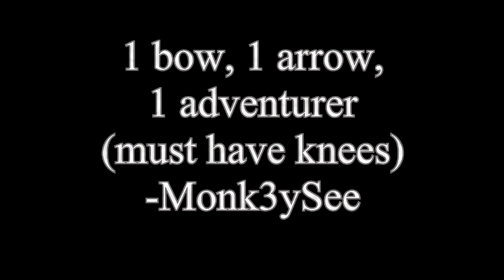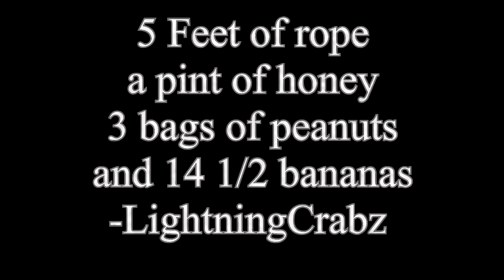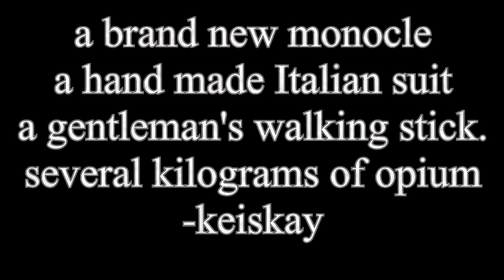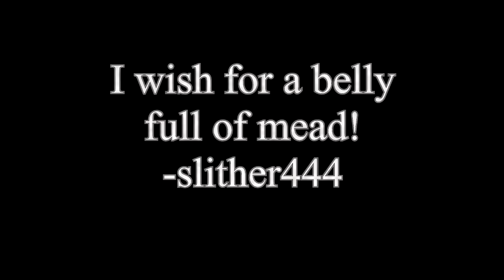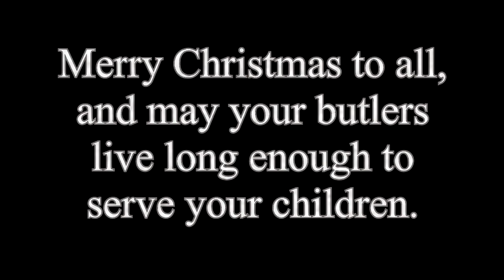The Inspector's Festive Fun-Time Bonanza (Part II)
The Inspector reviews your Christmas lists.